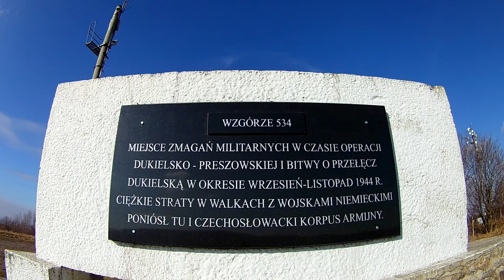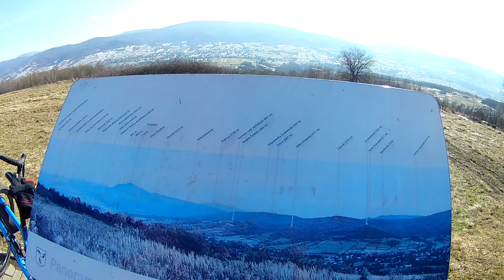Wzgórze 534 nad Teodorówka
28 lutego 2021